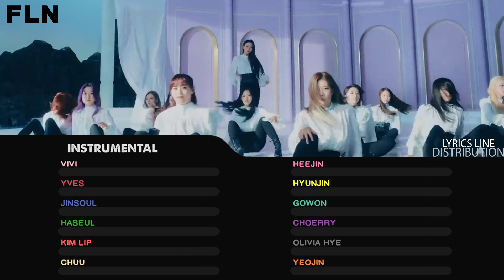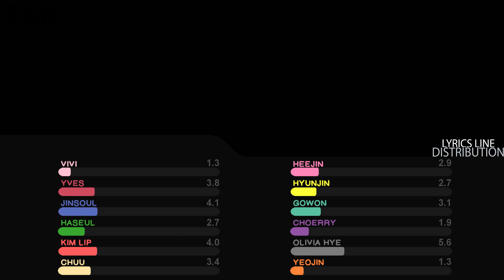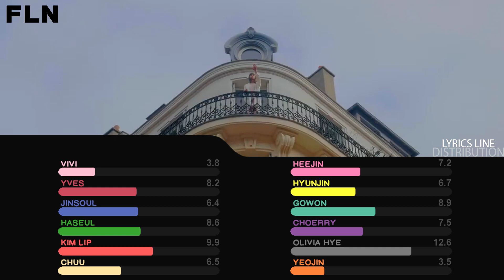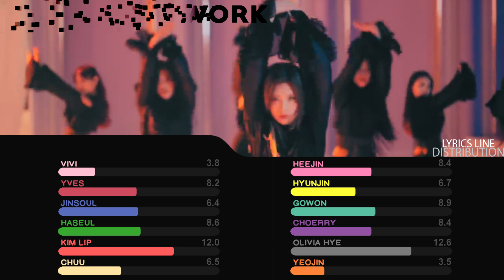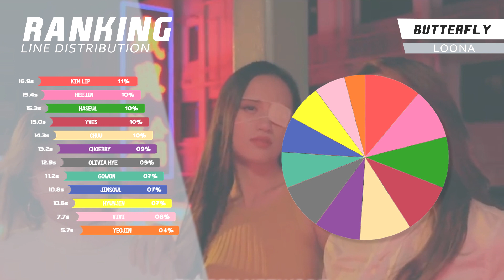BUTTERFLY (나비) - LOONA (이달의 소녀) | COMPLETE AND CORRECT LYRICS LINE DISTRIBUTION [PERFECT ACCURACY]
★ LOONA

★ Antecedents:
Song: BUTTERFLY / 나비
Artist: LOONA / LOOΠΔ / 이달의 소녀 / 今月の少女 / 本月女
Album: 1st Album Repackage "[X X]"
Year: 2019
Genre: K-Pop
Network: BlockBerry Creative
Relase: Flappy Network

If any producer or label has a problem with any of the uploaded files please get in touch  and letters will be taken in the matter (this includes the artists of the images used).

FLAPPY NETWORK ~

Welcome to Flappy Network! This channel is the main one.

At Flappy Network we specialize in KPOP content.

If you like KPOP music, this is the channel for you!

In FLNetwork we mostly go up LINE DISTRIBUTION, but you can also find:

CENTER, FRONT, EDGE.
ONLY SCREEN, ALL SCREEN.
ALL TITLE TRACK, HOW WOULD SING
among many others

Informative videos, and even Games

At FLNetwork, what we do starts appearing to us, that's why we put a lot of effort into it.
Remember that what sets us apart from the other channels is precision!

A Line distribution is the time artists have to sing in the songs.
This channel was created to get out of the monotony of all the channels that never show us true RANKINGS, that never stop the count in time, that only go up.

For this and many other things, join us, we will always promise to respect each and every one of our rules, accept new types of content and of course offer them what you deserve, THE BEST!

Our rules have always been and still are the following:

-We will not edit the speed of the MV to generate income
-We will not use filters to avoid copyright trademark

I hope you enjoy the content we generate on FLNetwork

We are open to any collaboration you want to make!

Our secondary channel is FLN Music in which we upload songs with audio spectrum:

If you are an artist / record label and wish for your track to be removed please let us know by contacting the email above or by private message it will be removed usually within 24 hours of your message with no hassle.

아티스트 / 음반사 인 경우 트랙을 삭제하려면 위의 이메일 또는 비공개 메시지를 통해 알려주십시오. 일반적으로 메시지가 전송 된 후 24 시간 이내에 삭제됩니다.

Si usted esun artista / etiqueta de registro o el deseo de que su pista pueda ser eliminada por favor háganoslo saber poniéndose en contacto con el correo electrónico anterior o por mensaje privado se eliminará generalmente dentro de las 24 horas de su mensaje sin problemas.

KPOP DANCE
TRY TO SING AS FAST AS YOU CAN
KPOP 2017
KPOP 2016
KPOP GAME
KPOP RANDOM PLAY
KPOP RANDOM PLAY DANCE WITHOUT COUNTDOWN
KPOP GIRL GROUP
KPOP BOY GROUP
KPOP MIRRORED
KPOP PLAY DANCE
50 KPOP SONGS
CHALLANGE
KPOP CHALLENGE
TRY NOT TO LAUGH
TRY NOT TO REACT
KPOP DANCE
KPOP 2017
KPOP 2016
KPOP GAME
KPOP RANDOM PLAY DANCE GIRLS VERSION
KPOP GIRL GROUP
KPOP RAP
Haseul (하슬)
Vivi (비비)
Yves (이브)
JinSoul (진솔)
Kim Lip (김립)
Chuu (츄)
Hee-jin (희진)
Hyunjin (현진)
Go Won (고원)
Choerry (최리)
Olivia Hye (올리비아혜)
Yeojin (여진)
SUPER JUNIOR
RED VELVET
ASTRO
A.C.E
KPOP CHALLENGE
TRY NOT TO SING
SI TE RIES PIERDES
SI CANTAS PIERDES
K-POP SI CANTAS PIERDES
KPOP IF YOU SING YOU LOSE
KPOP TRY NOT TO SING
KPOP POP
LITTLE MIX
TRY NOT TO SING OR DANCE CHALLENGE
TRY NOT TO SING ALONG
KPOP VS KPOP
KPOP IN PUBLIC
KPOP VS JPOP
KPOP OLD SCHOOL VS KPOP NEW SCHOOL
ARE YOU A SENIOR OR ROOKIE FAN
Guess the kpop song emoji
Tik tok asians
KPOP Girl Group
KPOP Boy Group
KPOP 2017
kpop parody
Kpop 2018
Kpop 2019